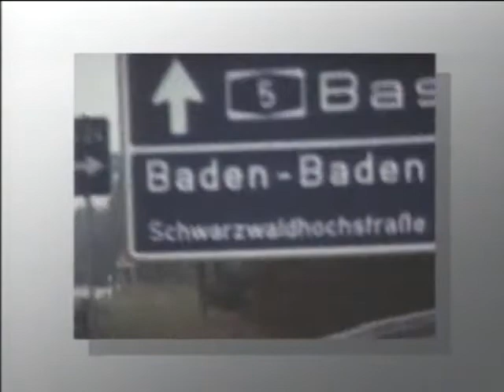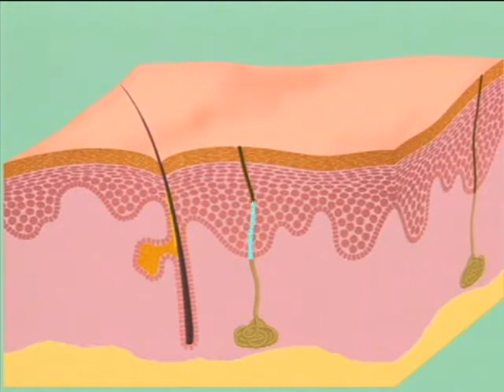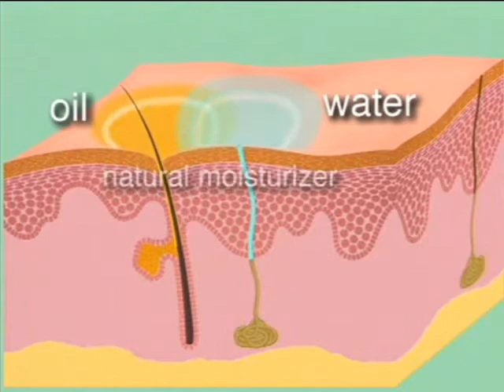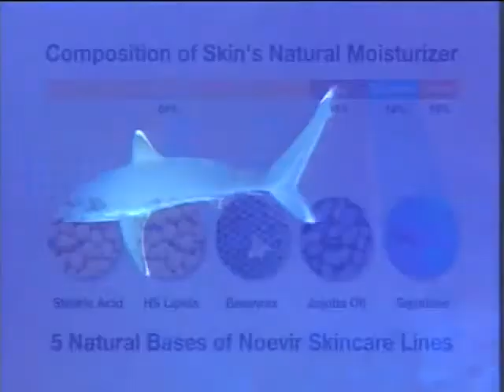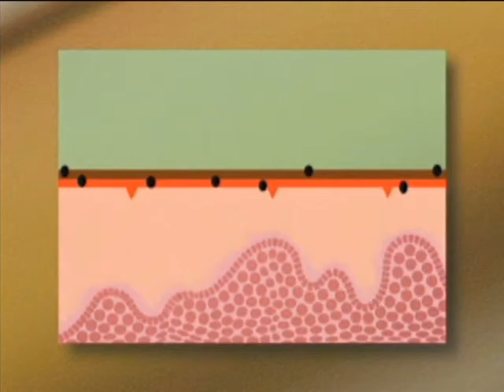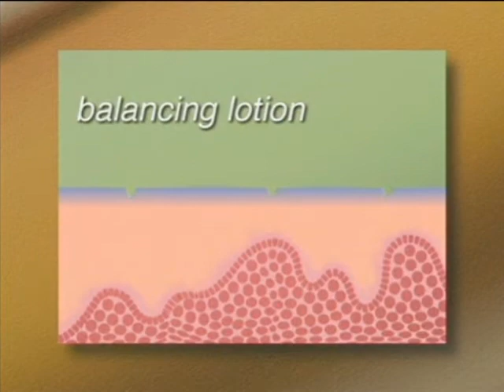Noevir Skincare Philosophy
A short video that details the Philosophy and Science behind Noevir Skincare